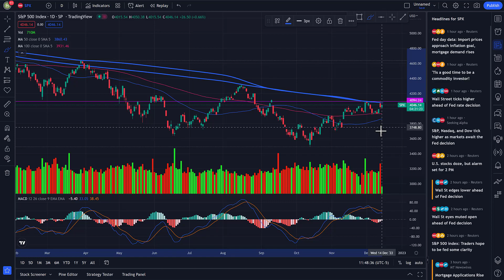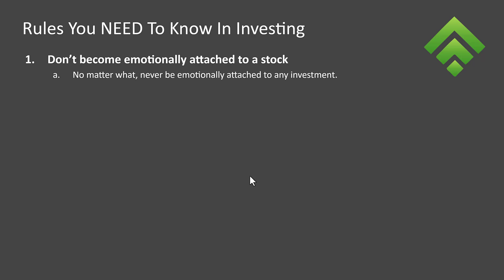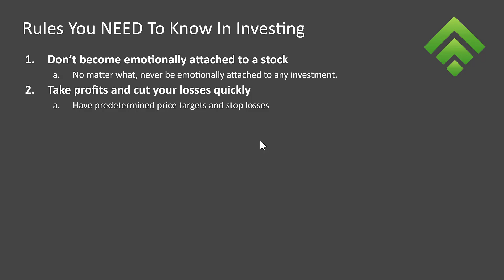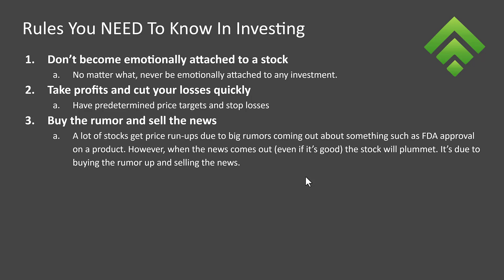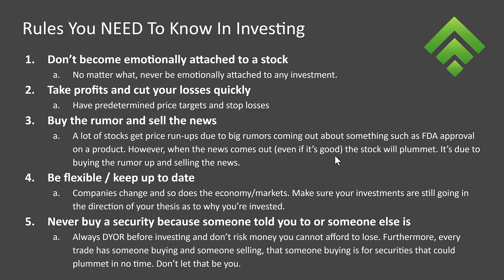I WISH I Knew These Rules Before Investing... Don't Make Mistakes Like I Did!